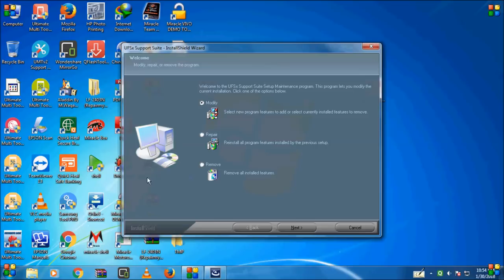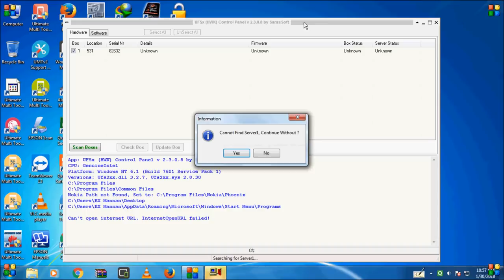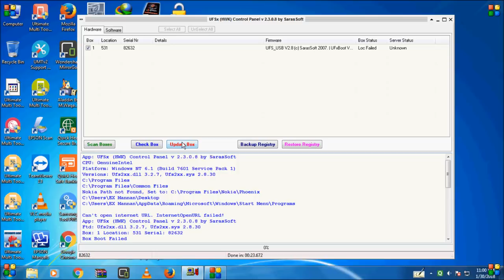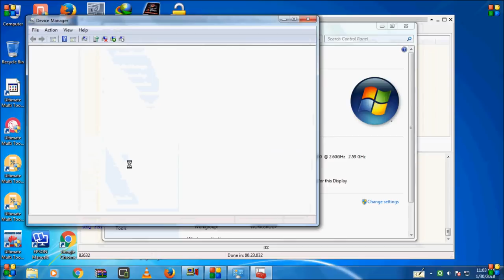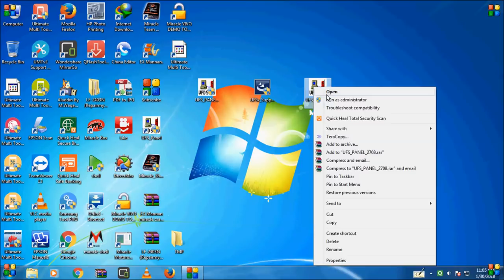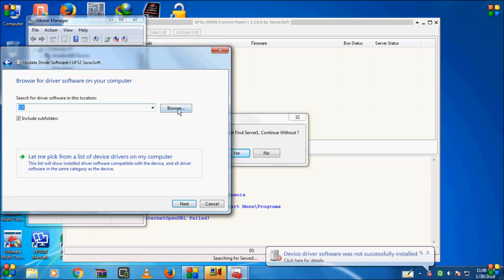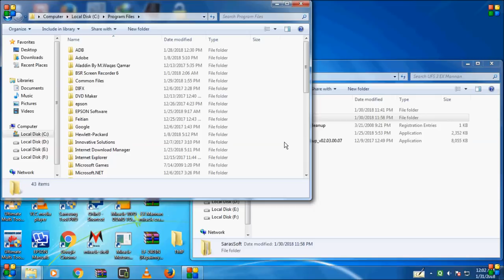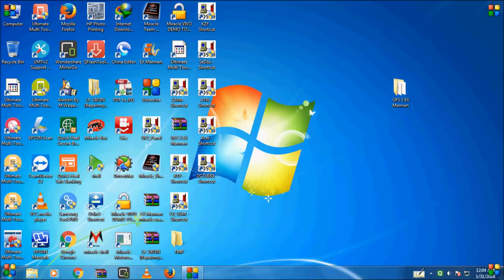UFS3 installation/2018/UFS PANEL/2.3.0.8 /Can't open internet URL. Internet OpenURL failed!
UFS3 installation 2018  UFS PANEL 2.3.0.8  Can't open internet URL. InternetOpenURL failed!

ufs3 box ko install karne se pahle number 1 SarasSoft_Emergency_Cleanup naam ka ek icon hai folder mai double cilick karein phir yes karte  rhae 2 ufs3 UFSx_Support_Suite_Setup install karein agar aapke computer mai pahle se ufs3 ka setup ya driver install hai to uninstall karde 3 UFS_PANEL_2708 open karke update karein jaisake video mai dikhaya gya hai update  honeke bad box check karein phir SarasSoft copy karke c program mai paste karne se pahle SarasSoft naam ka folder hoga to delete karke paste karein aur Recycle Bin se bhi delete kar de   phir jaisa video mai dikhaya gya hai vaisa hi karein phir bhi na hone par computer ko format karke windows  install kare uske baad phir se ufs install karein